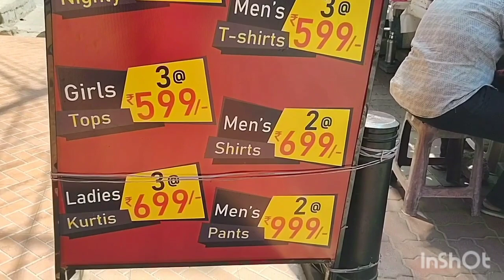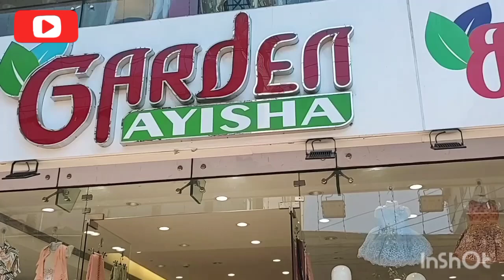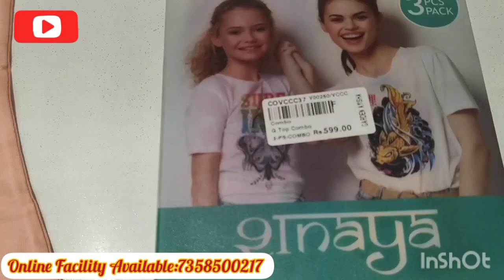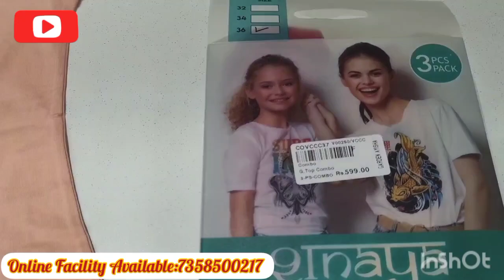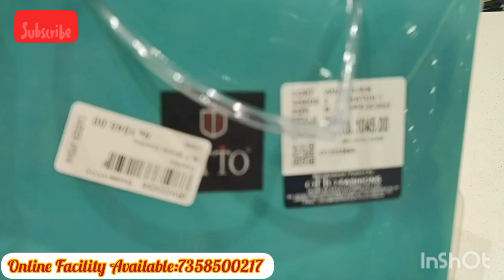T.nagar shopping ||March clearance sale|| Garden Ayisha ||combo offers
T.nagar shopping March offers price Garden ayisha

shop details:
Garden Ayisha
T. nagar

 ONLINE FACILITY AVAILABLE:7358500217